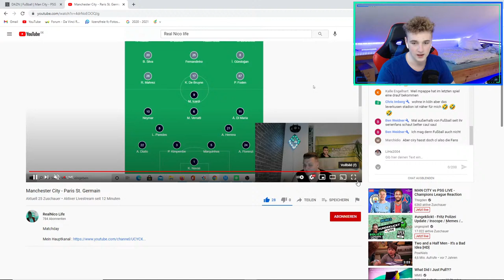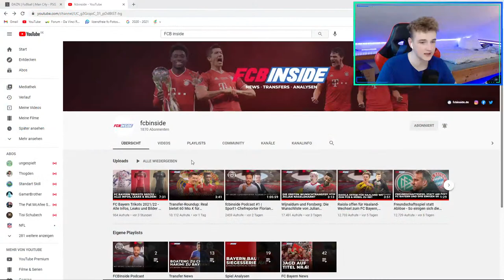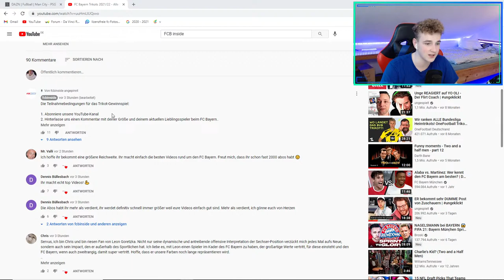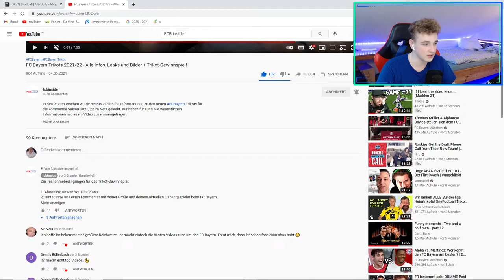🔴LIVE Manchester City - Paris ST. Germain | Champions League Halbfinale Watchparty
🔴LIVE  Manchester City - Paris ST. Germain

Mit * makiert ist Werbung